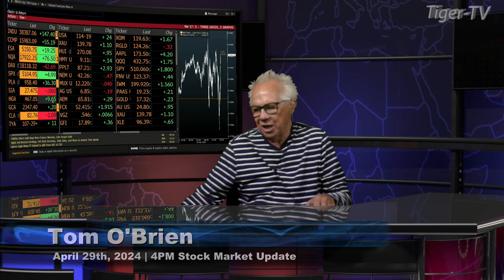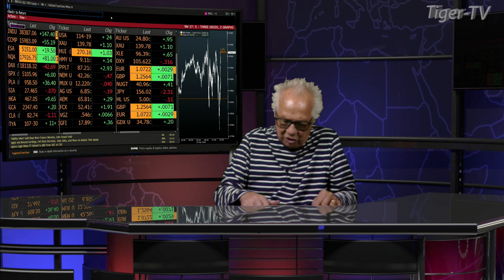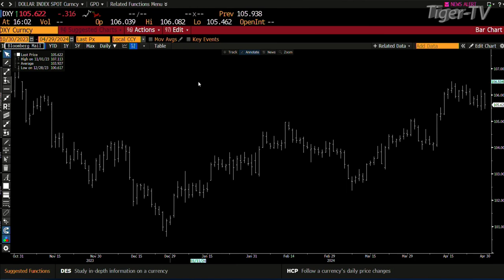April 29th 4PM ET Market Update on TFNN - 2024